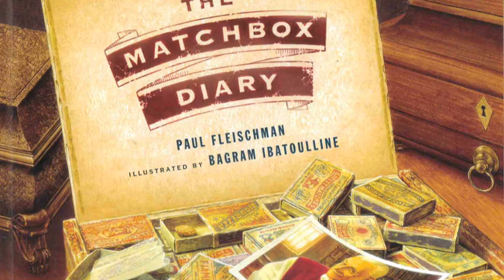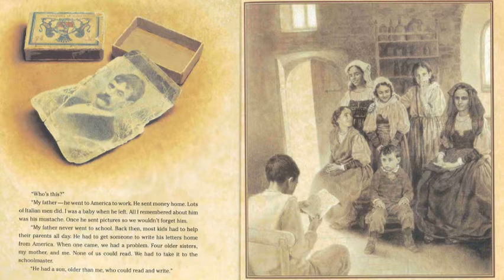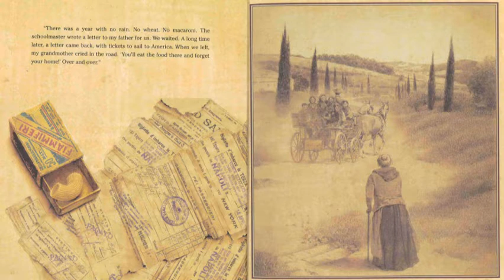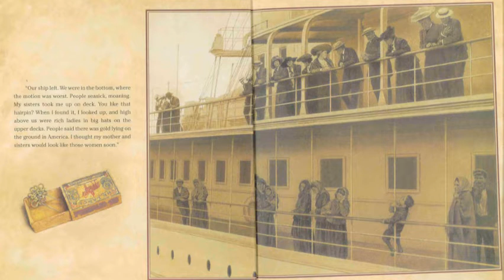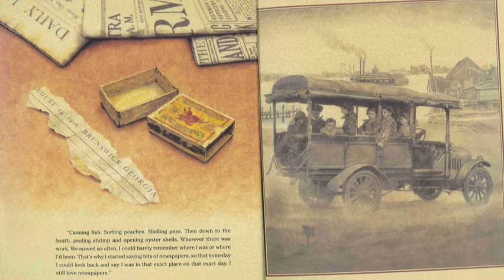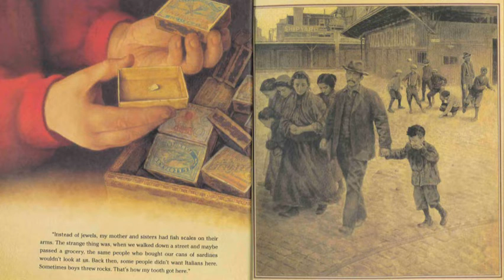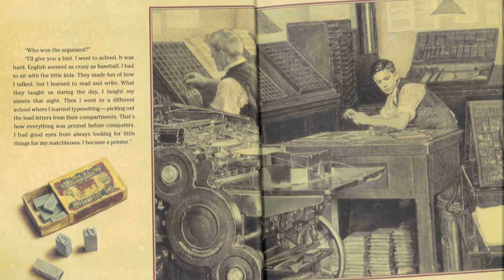The Matchbox Diary by Paul Fleischman